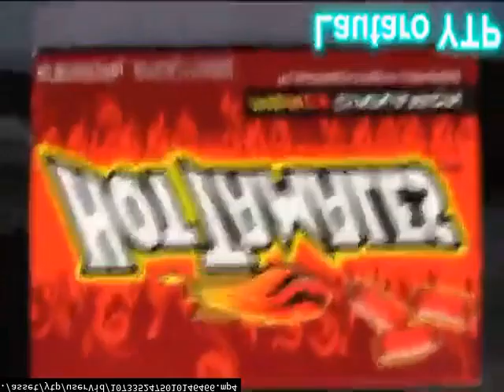GREECE YTP:I WILL GIVE ME